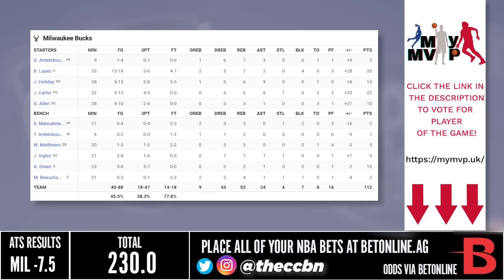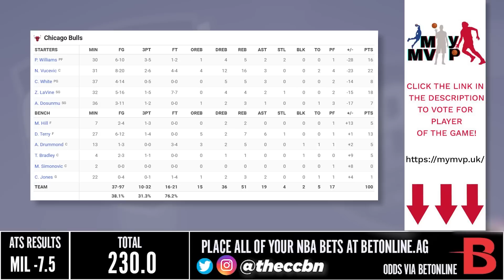Milwaukee Bucks vs Chicago Bulls - Full Game Highlights | February 16, 2023 | 2022-23 NBA Season